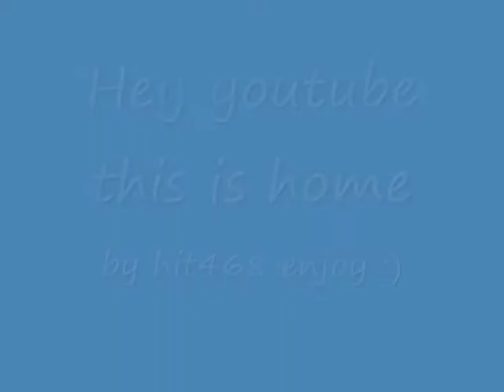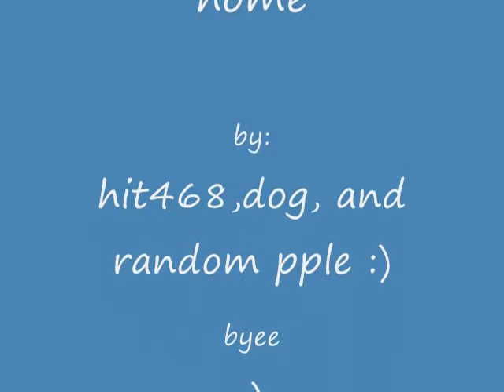Rsmv-Home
Hey youtube this is my favorite vid hope u enjoy :)